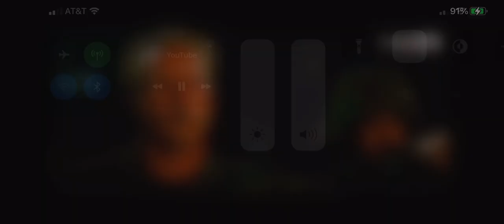(Knocks Out Pennywise And Roars)